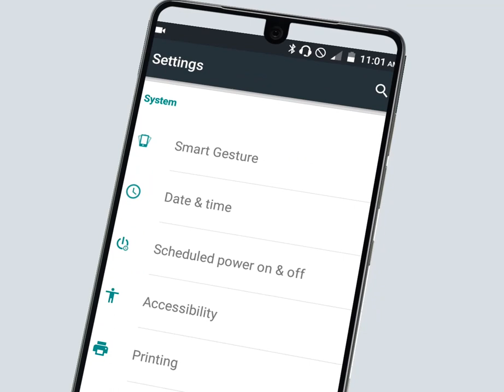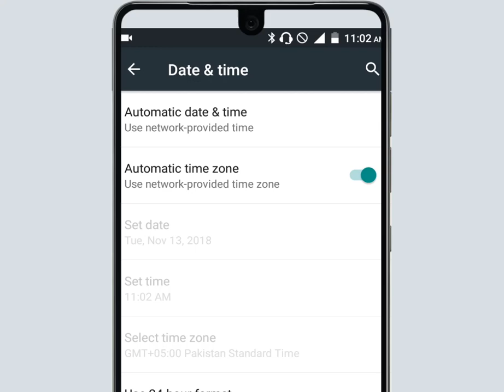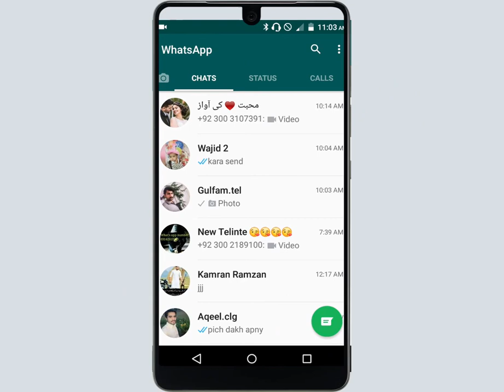How To Fix WhatsApp Phone Date Is Inaccurate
this video shows that how to fix whatsapp error on android-fix
my whatsapp error..this type of errors are mainly occuring due
to the date and time settings are not correctly..so before go to
whatsapp check your date and time settings..then fix the
error..just

Voice :--
Shahid Nawaz

SUPPORTING